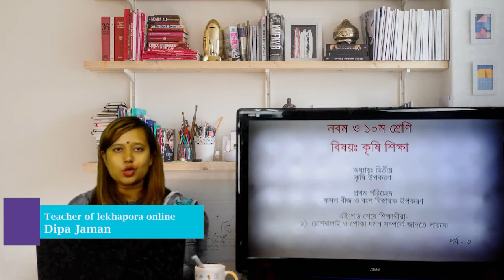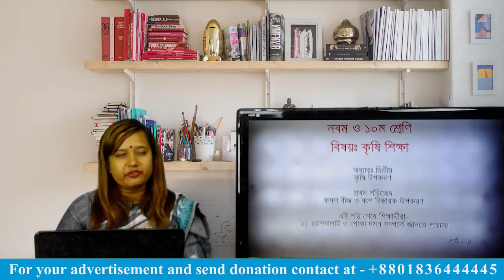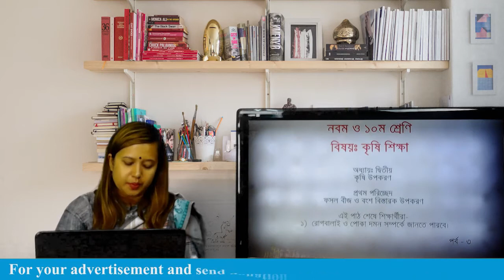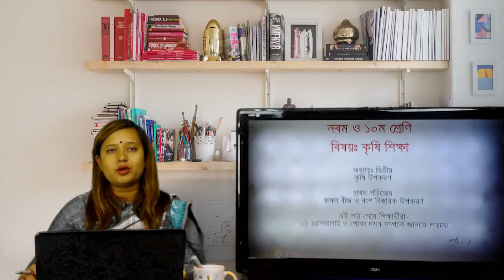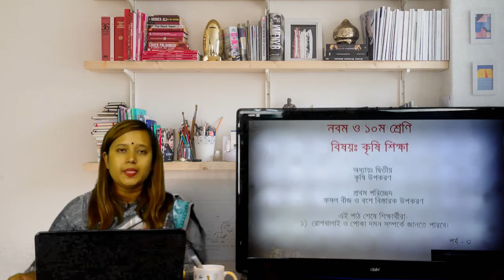lekhapora online কৃষি শিক্ষা ৯ম ১০ম শ্রেণি ২য় অধ্যায় কৃষি ১ম পরিচ্ছেদ ফসল বীজ বংশ বিস্তারক পর্ব ৩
lekhapora online কৃষি শিক্ষা ৯ম ১০ম শ্রেণি ২য় অধ্যায় কৃষি ১ম পরিচ্ছেদ ফসল বীজ  বংশ বিস্তারক পর্ব ২
lekhapora online কৃষি শিক্ষা ৯ম ১০ম শ্রেণি ২য় অধ্যায় কৃষি ১ম পরিচ্ছেদ ফসল বীজ ও বংশ বিস্তারক পর্ব ১
lekhapora online কৃষি শিক্ষা ৯ম ১০ম শ্রেণি ১ম অধ্যায় কৃষি ৬ষ্ঠ পরিচ্ছেদ মাছের সম্পূরক খাদ্য পর্ব ৬
lekhapora online কৃষি শিক্ষা ৯ম ১০ম শ্রেণি ১ম অধ্যায় কৃষি ৬ষ্ঠ পরিচ্ছেদ মাছের সম্পূরক খাদ্য পর্ব ৫
lekhapora online কৃষি শিক্ষা ৯ম ১০ম শ্রেণি ১ম অধ্যায় কৃষি ৬ষ্ঠ পরিচ্ছেদ মাছের সম্পূরক খাদ্য পর্ব ৪
lekhapora online কৃষি শিক্ষা ৯ম ১০ম শ্রেণি ১ম অধ্যায় কৃষি ৬ষ্ঠ পরিচ্ছেদ মাছের সম্পূরক খাদ্য পর্ব ৩
lekhapora online কৃষি শিক্ষা ৯ম ১০ম শ্রেণি ১ম অধ্যায় কৃষি ৬ষ্ঠ পরিচ্ছেদ পর্ব শস্য পর্যায় ব্যবহার
lekhapora online কৃষি শিক্ষা ৯ম ১০ম শ্রেণি ১ম অধ্যায় কৃষি ৫ম পরিচ্ছেদ পর্ব ২ খাদ্য সংরক্ষণ
lekhapora online কৃষি শিক্ষা ৯ম ১০ম শ্রেণি ১ম অধ্যায় কৃষি ৫ম পরিচ্ছেদ পর্ব ১ খাদ্য সংরক্ষণ
lekhapora online কৃষি শিক্ষা ৯ম ১০ম শ্রেণি ১ম অধ্যায় কৃষি  ৪র্থ পরিচ্ছেদ পর্ব ২ বীজ সংরক্ষণ
lekhapora online কৃষি শিক্ষা ৯ম ১০ম শ্রেণি ১ম অধ্যায় কৃষি প্রযুক্তি ১ম পরিচ্ছেদ ফসল নির্বাচন পাঠ ৩
lekhapora online কৃষি শিক্ষা ৯ম ১০ম শ্রেণি ১ম অধ্যায় কৃষি প্রযুক্তি ১ম পরিচ্ছেদ ফসল নির্বাচন পাঠ ১ lekhapora online কৃষি শিক্ষা ৯ম ১০ম শ্রেণি ১ম অধ্যায় কৃষি প্রযুক্তি ১ম পরিচ্ছেদ ফসল নির্বাচন পাঠ ১

lekhapora online কৃষি শিক্ষা ৯ম ১০ম শ্রেণি ১ম অধ্যায় কৃষি প্রযুক্তি ১ম পরিচ্ছেদ ফসল নির্বাচন পাঠ ২